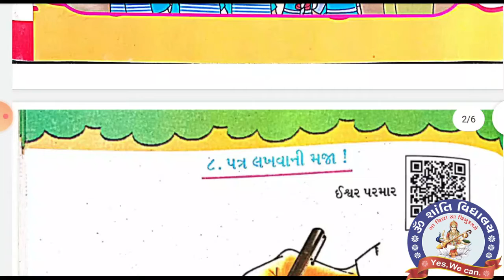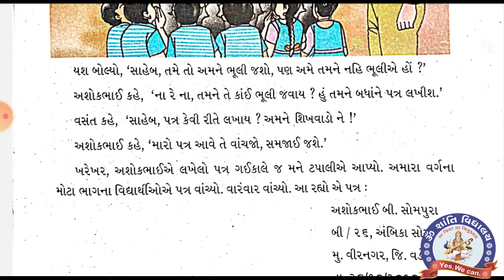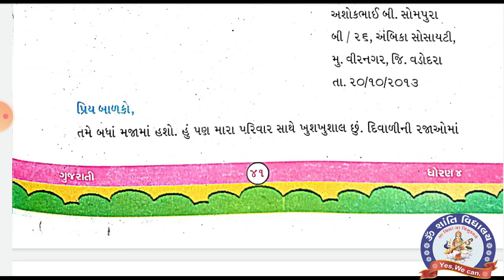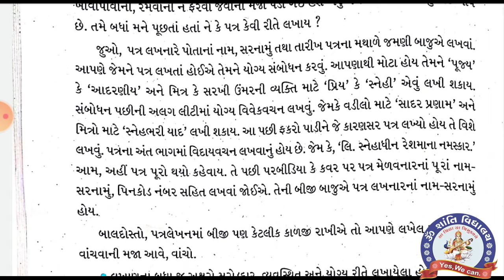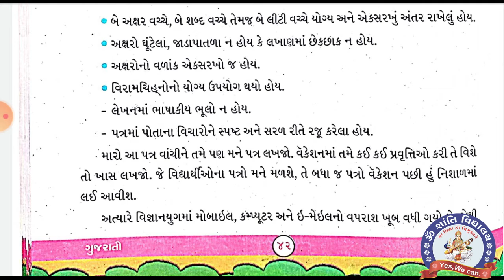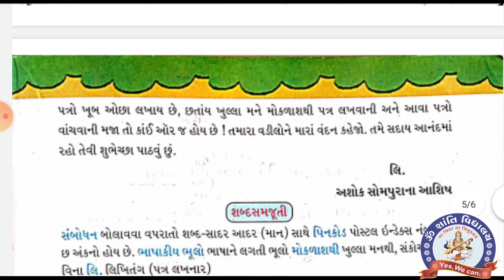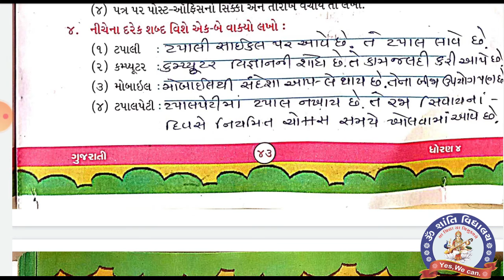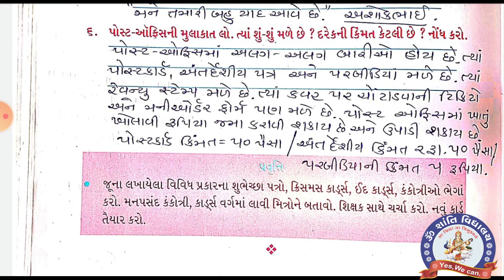SEM 2 STD 4 GUJARATI CH 8 TEXTBOOK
સેમ- ૨ ધોરણ ૪ ગુજરાતી પાઠ- ૮ પત્ર લખવાની મજા ! (પાઠ્યપુસ્તક)